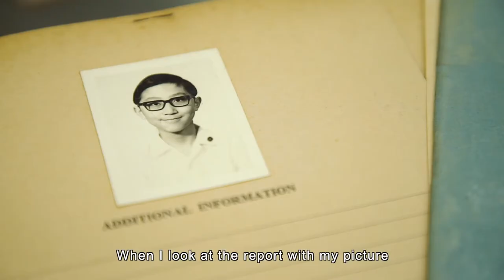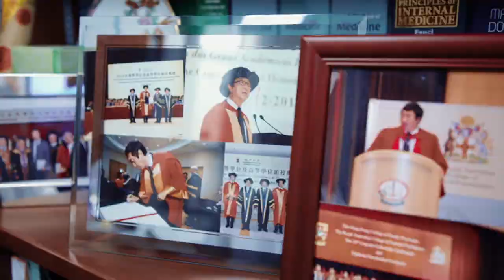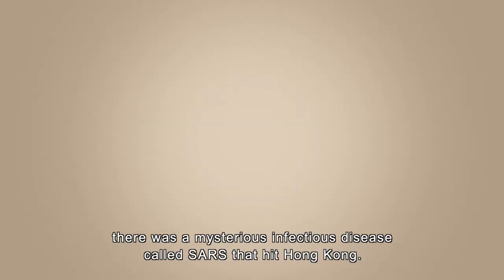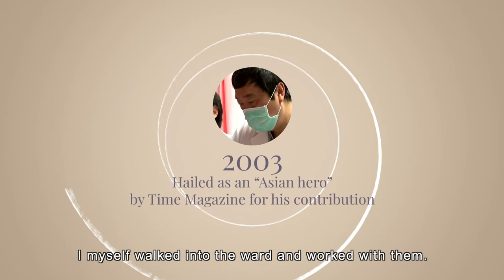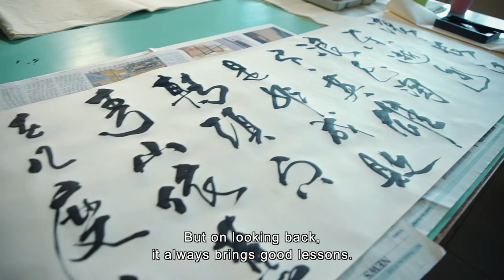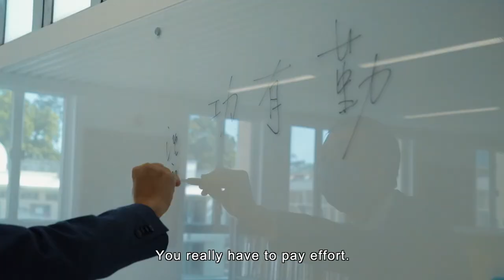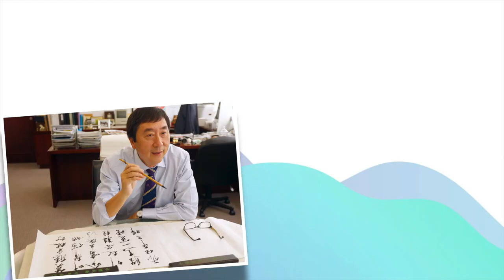Videos on “Fantastic People” – Professor Sung Jao Yiu Joseph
Videos on “Fantastic People” are produced to supplement the themes “Special people” and “Successful people” in the English Language curriculum at Key Stage 2 and Key Stage 3 respectively. Three celebrities, namely Professor Sung Jao Yiu Joseph, Dr Allan Zeman and Ms Yu Chui Yee Alison, are introduced to students through the interviews in the videos. The videos, each lasting 6-7 minutes, enable students to learn from the celebrities’ sharing and gain insights into their achievements and success stories.